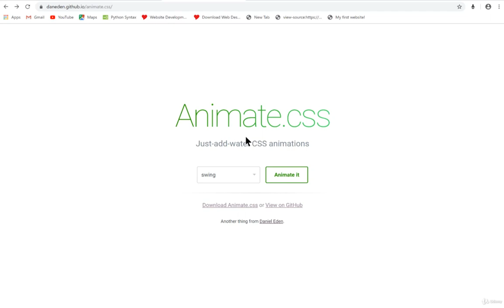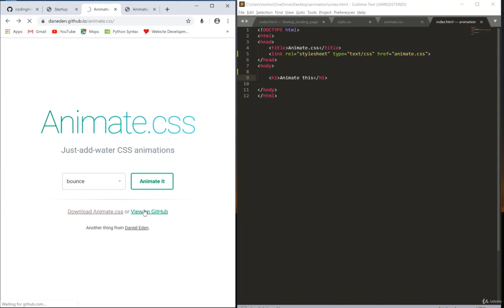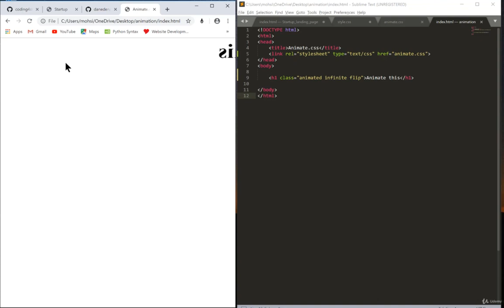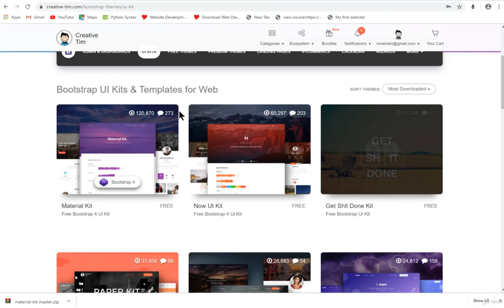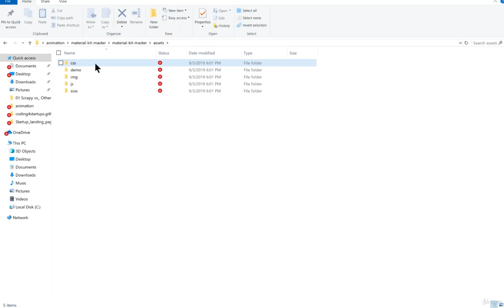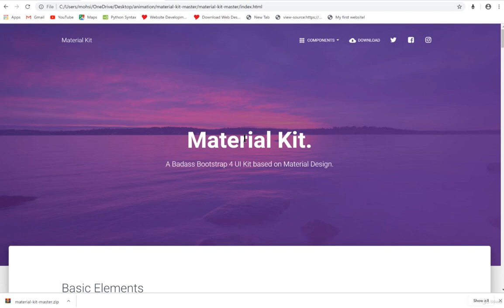52 Developers Fundamentals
In this video, we dive into the essentials of Developers Fundamentals. Whether you're a beginner or an experienced developer, this video will provide valuable insights and tips to enhance your skills. Join us as we explore various key concepts and fundamental principles that every developer should know. Let's grow together and reach new heights in our coding journey!